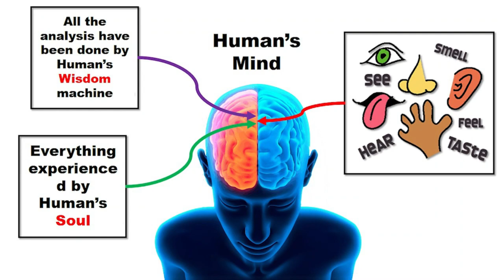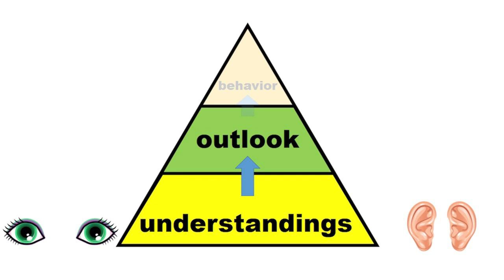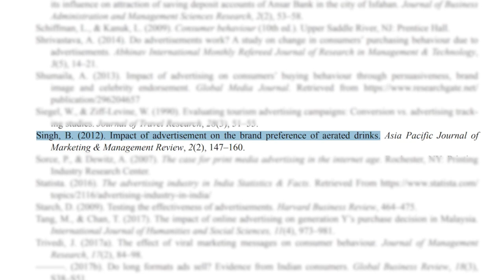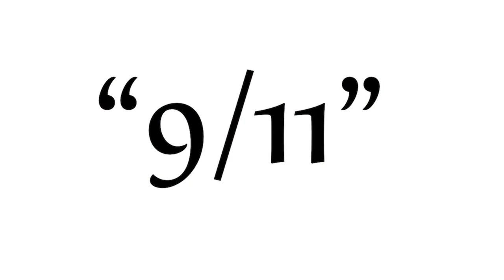How Media Manipulate Minds | Shahir Sharifi | TEDxKabulUniversity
We are heading towards a world where media provides information of all kinds to more than 5 billion people around the globe. In addition to the media’s positive role in society, doubts were raised about media efficiency and its harmful effects. Receiving all kinds of information repeatedly from media platforms shapes our worldview. This worldview directly builds peoples’ beliefs. People are doomed to their beliefs, so their behavior positively correlates to their kind of beliefs. This apparent relationship of worldview, belief, and behavior can answer why and how the people of different societies think or act differently and suggests that everyone should act smartly when watching or listening to the media. Shahir Sharifi is a media and journalism researcher. He currently pursues his master's degree in Journalism and Communication at Central South University, Hunan, China. According to his accurate worldview, Sharifi firmly believes that only an educated and committed young generation can prosper the Afghan nation. With this goal, he founded the Planthope organization in 2018, which aims to help and encourage Afghan youths to make a bright future by their efforts and hardworking. Sharifi has conducted a wide range of studies in the media field, and he understands the prominence of media effect in manipulating youth minds. Sharifi has been studying in China for more than six years. He also has made many contributions in strengthening the Afghan-China relationship and raising the two nations' understanding of each other. This talk was given at a TEDx event using the TED conference format but independently organized by a local community.